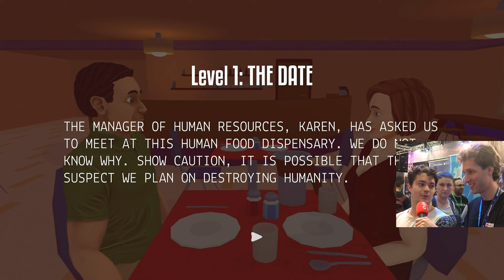SPRECHEN SIMULATOR!? ► Speaking Simulator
Sprechen Simulator. Genug gesagt. Lernt Gadarol endlich Sätze zu beenden, ohne sich zu verletzen? ► Game GÜNSTIG -Werbelink* ► ALLE FOLGEN? Siehe unten! ► ABO ▼▼Beschreibung lesen!

Dieses Spiel GÜNSTIG kaufen und uns unterstützen:

► Geile Games Günstig Gaufen -Werbelink*

Vor Ort: GamesCom 2019 mit dem Yankee und Team!

Kaum ein Kanal berichtet so umfangreich von der GamesCom wie wir. Auch in diesem Jahr sind wir mit neuer Technik, einem größeren Team und noch mehr Terminen vor Ort! Für Gadarol DELUXE schauen wir uns Perlen im Indy Bereich an, aber auch WiSims und andere Games die uns gefallen. Die neuesten Simulatoren Videos und Simulationen gibt es im Kanal Gadarol! Sagt es bitte ALLEN weiter, wir möchten mit unserer umfangreichen Berichterstattung möglichst viele Menschen erreichen, die sich für mehr interessieren als kreischende Fans, die YouTubern hinterherlaufen, Beste Unterhaltung! Viel Spaß auf der gamescom19

🔢 Nicht nur für Streamer XXL -Werbelink*

MEINE TECHNIK